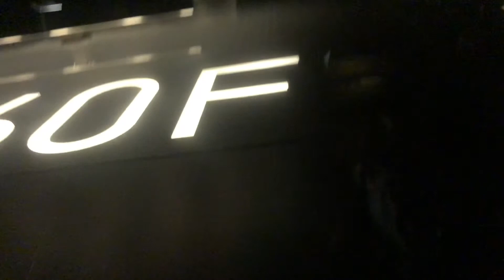あべのハルカス ハルカス300 昇りエレベーターイルミネーション(等速)